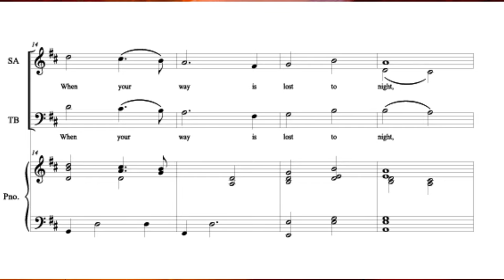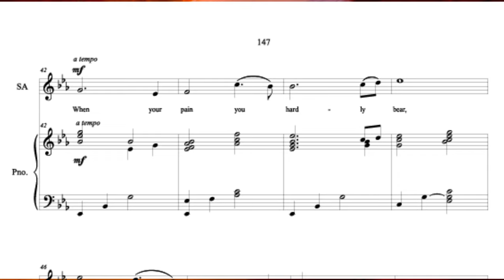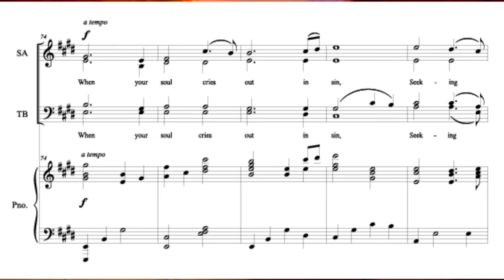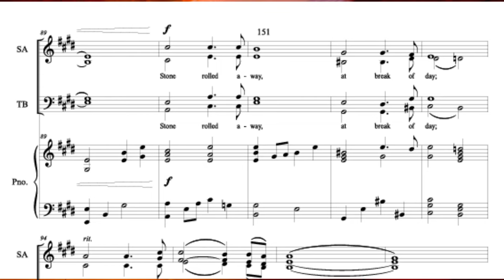Stone Rolled Away, SATB Choir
An exciting, sacred Easter composition for SATB choir.  Music by Kevin G. Pace.  Text by Mark R. Fotheringham.